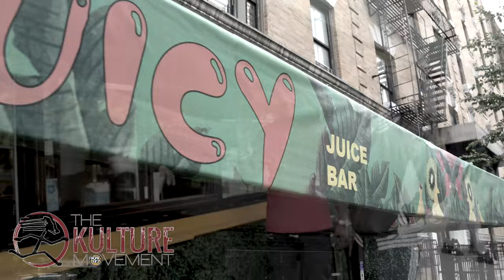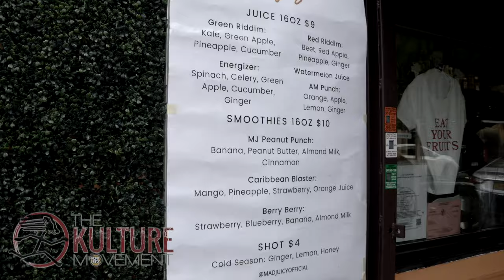Kulture Movement - Skip Marley